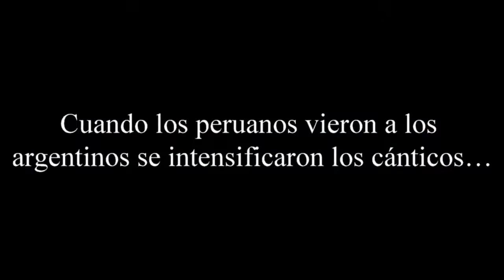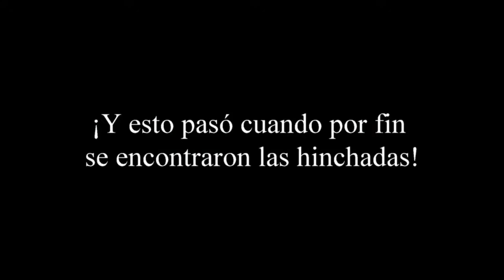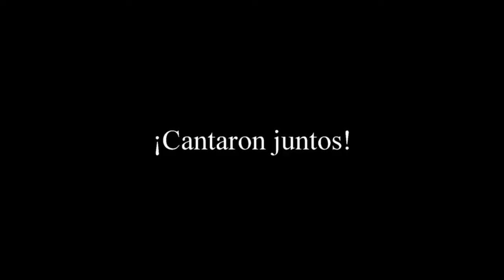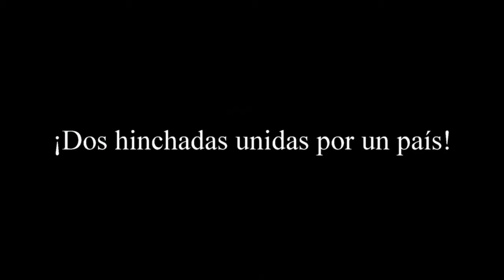Lo que pasó entre peruanos y argentinos fuera del FanFest cuando se encontraron